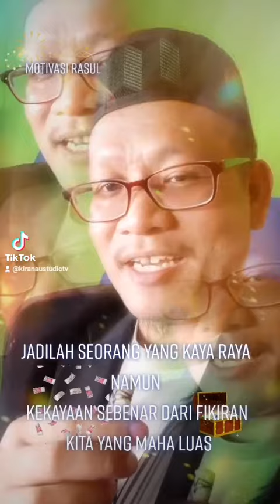Kekayaan usah dicari melalui harta yang banyak melimpah ruah namun kekayaan itu pada DIRIMU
kekayaan itu diri mu sendiri